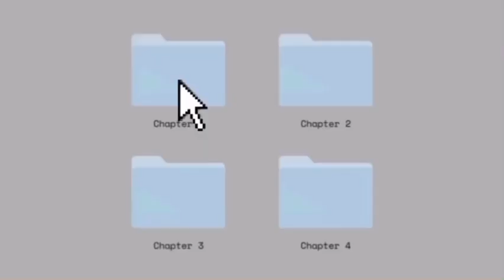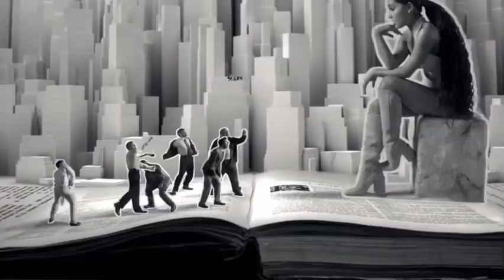Ariana Grande - R.E.M. (Official Video)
Hi Babies!! i’m so happy for ari and her new beauty line REM BEAUTY!! we’ve been waiting for thisss but she also practically gave us a mini rem mv so i just extended it with some pics or snippets that she has been posting on ig and also with some snippets of giaw mv. i wanted to upload this on friday nevertheless i couldnt. So now here it is!!! with much love for y’all, remember i lysm ☁️✨

this video contains snippets of:
@r.e.m.beauty - Chapter 1: Ultraviolet
@r.e.m.beauty - greetings
r.e.m. - commercial videos
@ArianaGrande - God Is A Woman

You can follow on IG to Ari: @arianagrande

PLEASE DO NOT STEAL / REUPLOAD THIS VIDEO!